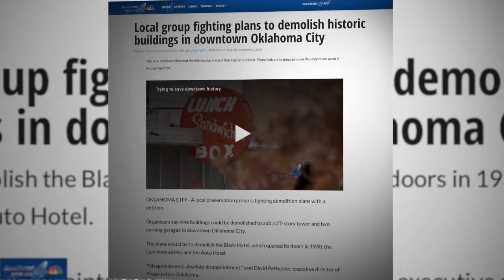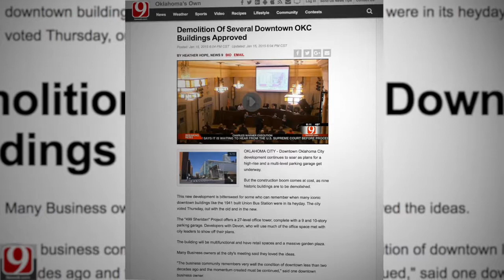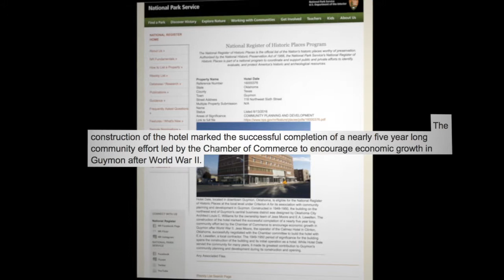Catherine Montgomery: Connecting Beads of Time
Since moving to Oklahoma in 1999, Catherine Montgomery has helped bring about some of the state’s more notable historical preservation projects. In this video, she discusses past preservation mistakes and future restoration opportunities.

(Note: This video, first posted on Jun 6, 2017, was updated to adjust promotional pre-roll video and re-uploaded. Through July 16, 2018, the original version had received 68 views.)